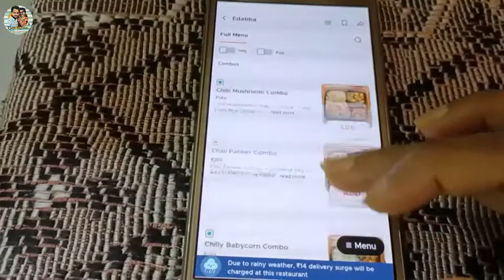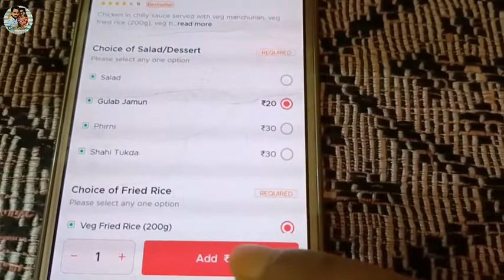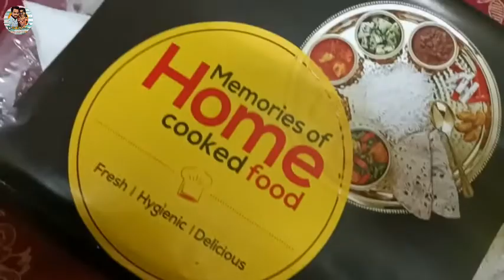Cheapest Chinese Thali 🔥|| মাএ 177/- টাকায় 😱|| Edabba || chili chicken thali || The Bong Crunchy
বন্ধুরা সবাই কেমন আছো আসা করি সবাই ভালো আছো আর সুস্থ আছো ।।

আ্জ অনেক দিন বাদে Chinese খেলাম ।। Channel a কোনো রকম Chinese এর video ছিল না ।।

আজ তোমাদের কে একটা restaurant এর খোঁজ দিচ্ছি যার নাম Edabba তোমরা এখানে খুব কম দামে অনেক রকমের Thali পাবে ।।

আমরা খেলাম cheapest chinese thali || chili chicken thali || যার দাম মাত্র 177/- টাকা

কেমন খেতে কিভাবে তোমরা order করবে সব কিছু video তে বলেছি দেখে নাও ।।

আর

Video টা ভালো লাগলে

Biswajit

Sonali